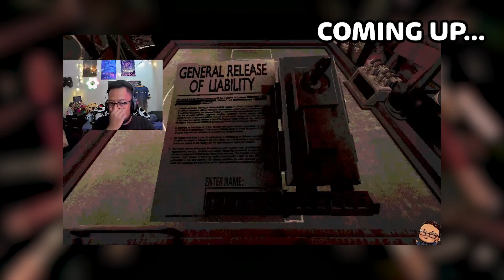*NEW ITEMS, DOUBLE OR NOTHING!* FIRST TRY WITH NO DEATHS! | Buckshot Roulette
Buckshot Roulette had a NEW UPDATE! This update brings new items, decisions, and plans! Do I survive the game? First try possibly? hehe